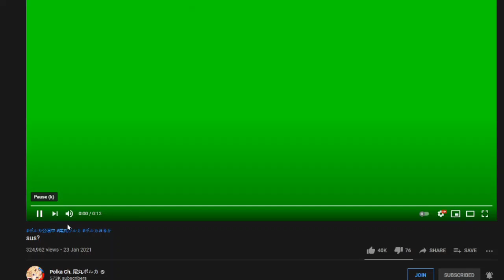polka sus?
sus?